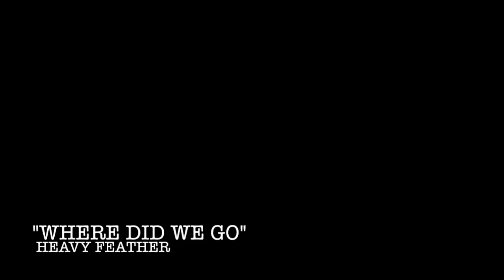Heavy Feather - Where did we go (OFFICIAL MUSIC VIDEO)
Heavy Feather

Roots rock band from Stockholm Sweden 2018.
"Where did we go" is the first single released from the upcoming album.

Video filmed and edited by @LoEmma Nilsson
Music recorded and mixed by Erik Petersson at No Regrets Fonogram
Masterd by Uffe Börjesson
Heavy Feather live Akkurat Sunday 9 September

Story of Heavy Feather

Four heavily talented musicians have after many years of experience in their own right decided to gather and create something new. They all agree that the organic roots rock needs to take a bigger and more deserved place on the world's rock scene today. Together they have found a sound that they have exceptionally managed to renew - and of that they have created something completely own and unique.
This very own is a raw, real and heavy riff-based rock. The band picks influences from the 70's greats such as Free, Cream and Lynyrd Skynyrd, and for that reason they are able to create their own style. It's their own sound and a whole new way to deliver really heavy and exceptional rock. Their high ambition has pushed them hard forward, making them proud of the rough roughness they face on stage.
A collaboration between these four talented musicians was inevitable, and has resulted in something new: with the raw details and authenticity, they produce exciting mergers into the world of rock. Airy riffs are packaged in a heavy sound - and in contrast, Heavy Feather delivers music that leaves the listener in desire for more.